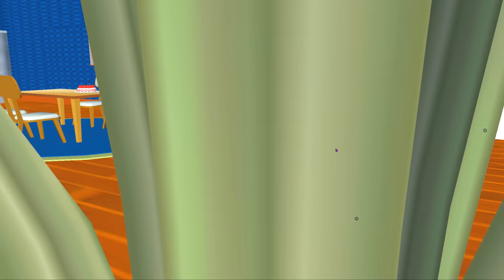Scary Teacher 3D SAKURA School Simulator | CKKIDGaming